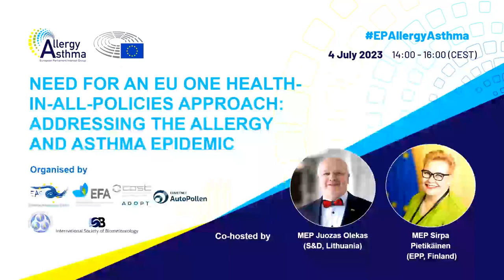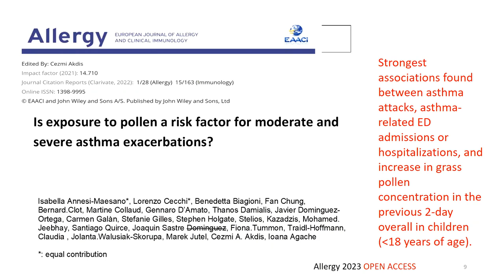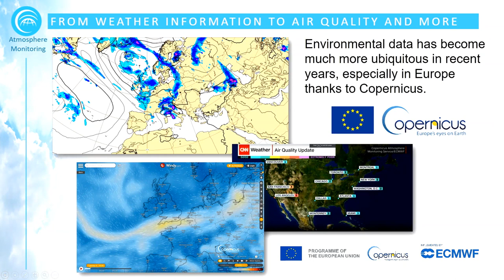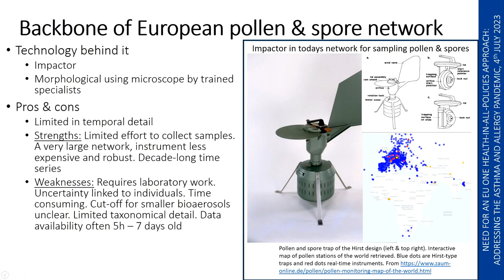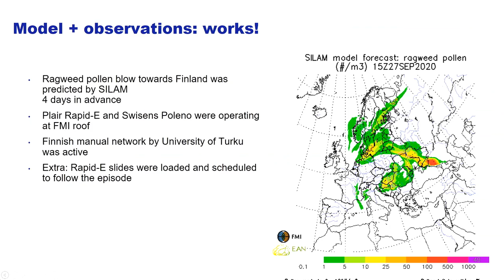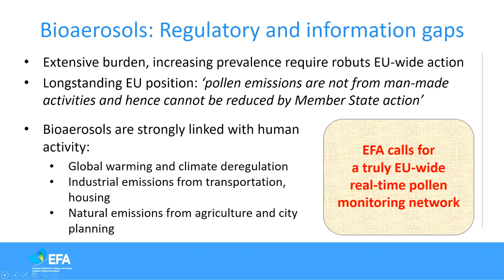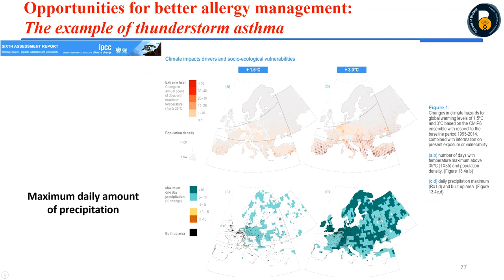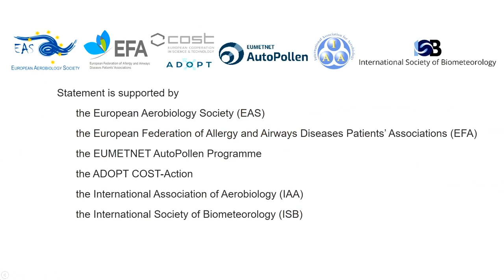Need for an EU One Health in all policies Approach Addressing the Allergy and Asthma Epidemic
The European Commission DG SANTE has restructured its work around the One Health approach that tightly connects human health with the health of animals and the environment. It is the case of bioaerosols (such as pollen, fungal spores, bacteria, and viruses) which are fundamental to life on Earth and are integral to One Health driven interventions.

What are the next steps? The pioneering approach, focused on prevention and monitoring, requires a strong sense of policy coherence to be applied successfully.

Curious to know more? Watch the recording of the event 'Need for an EU One Health-in-all-policies Approach: Addressing the Allergy and Asthma Epidemic' to learn about
the technological advances around bioaerosols and the foundations for EU One Health-in-all-policies. Dive into a discussion on how to translate high-level scientific results into benefits for health and society.